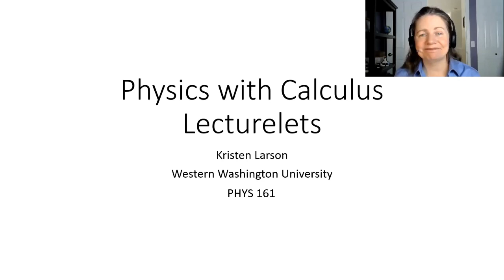Lecturelet 1: Introduction